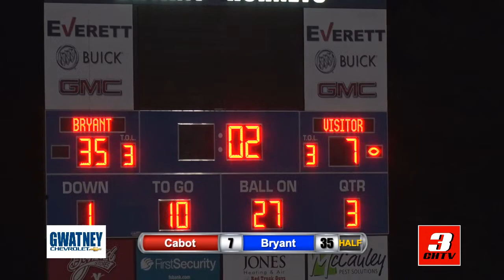Cabot VS Bryant - Football